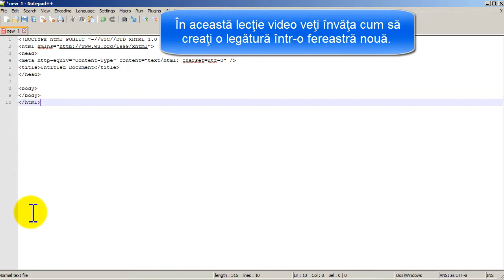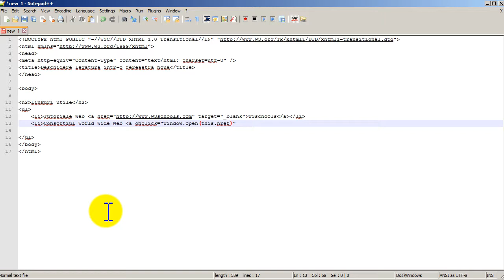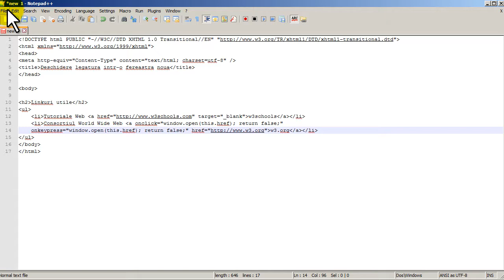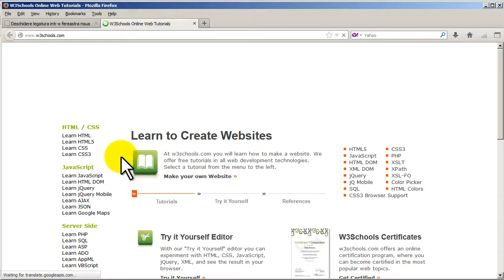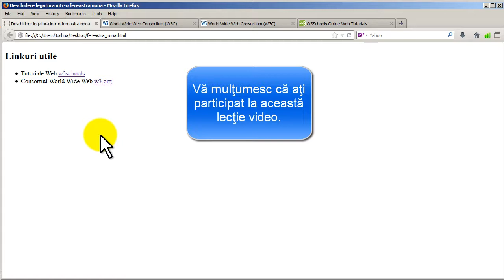Tutoriale, cursuri video HTML - Creare legatura care se deschide intr-o fereastra noua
Tutoriale, cursuri video HTML - Creare legatura intr-o fereastra noua